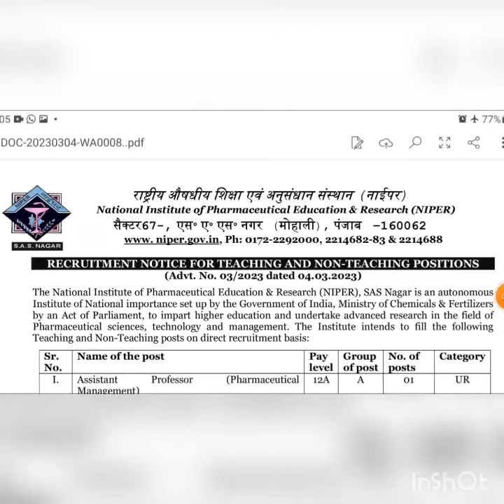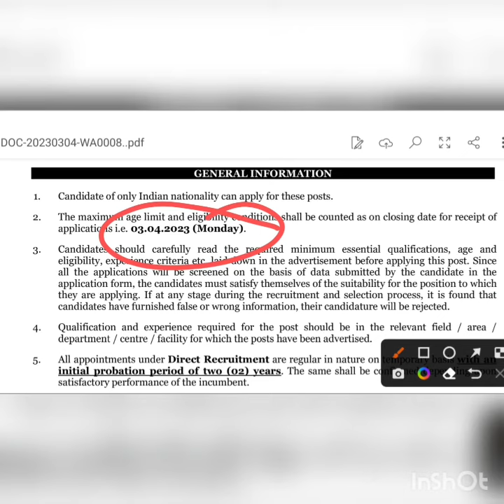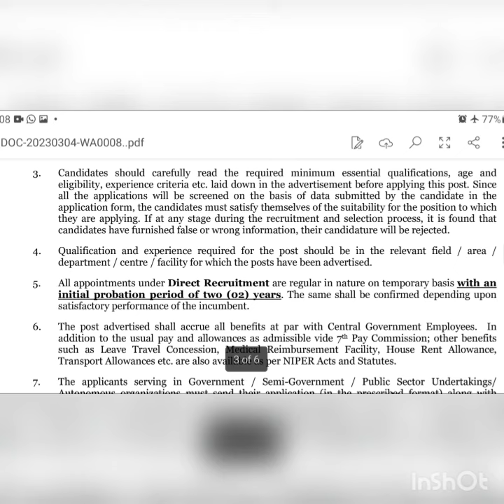NIPER Recruitment 2023